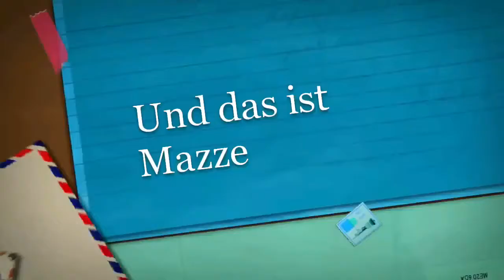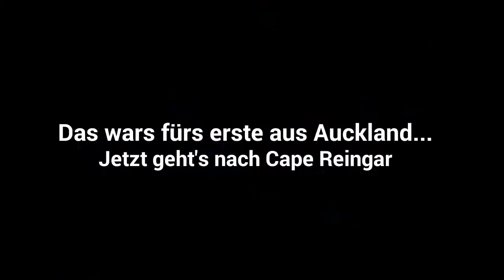ENDLICH IN NEUSEELAND (Auckland) | NZ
Hey Leute,
Wir, das sind Robin und Mazze, befinden uns zur Zeit auf einer 7 1/2 Monatigen Weltreise (Dubai, Neuseeland, Fiji, Australien und Singapur) und wollen euch dabei mitnehmen, zu all den Sachen die wir erleben und wie das Leben allgemein als Backpacker auch so ist. Hierfür haben wir 2 Formate, bis jetzt, zum einen das "Fachsimpeln", wo wir über verschiedene Dinge reden, die einem Backpacker vielleicht interessant vorkommen und helfen sollen, sich das Leben vorzustellen und als 2. die sogenannten "VLOGs", bei denen wir euch auf unsere Reise wahrlich mitnehmen, auch wenn die Videos wohl oft zu spät kommen - WLAN Problemen zu schulden. Aber wir hoffen euch gefallen die Videos und unser Tagebuch auch!

Wir freuen uns über jede Bewertung und über jeden Klick, Kommentar, Like oder wenn uns jemand teilt.

Kia Ora!

Unser Equipment:

Zum schneiden:

Samsung Galaxy Tab 10.1

Kameras:

Canon EOS 1100 D für Bilder
Qumox SJ4000 für Videos